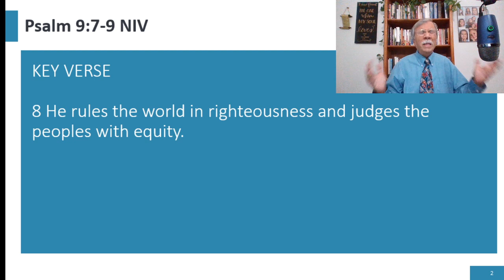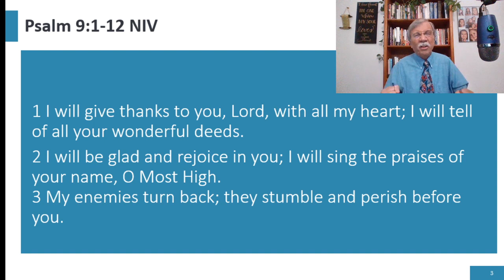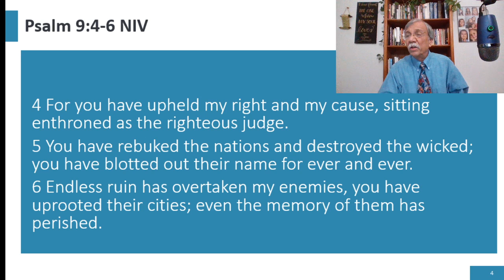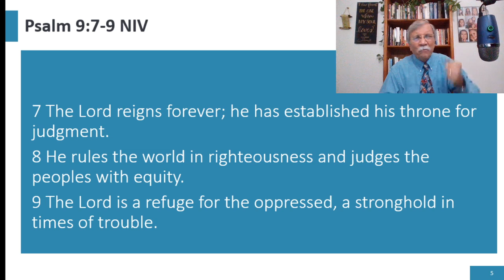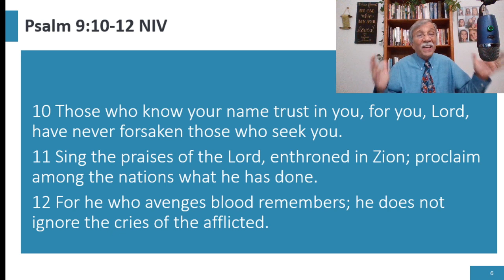Called To Praise God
S. S. Class for 10/8/2021